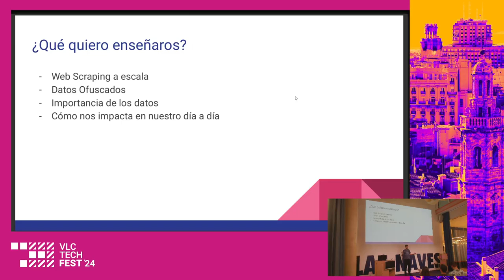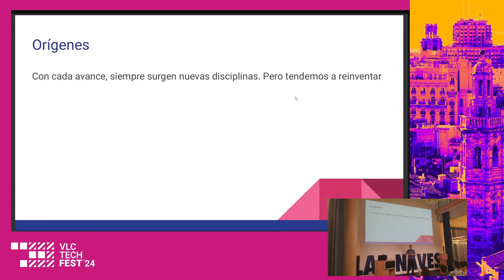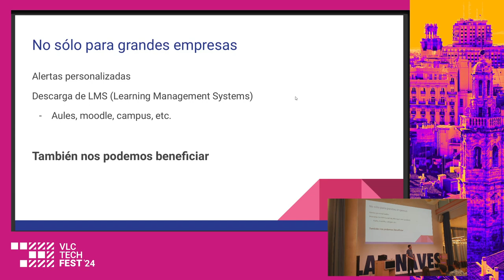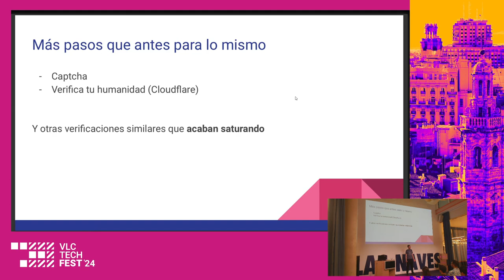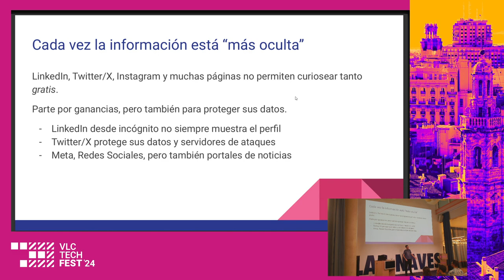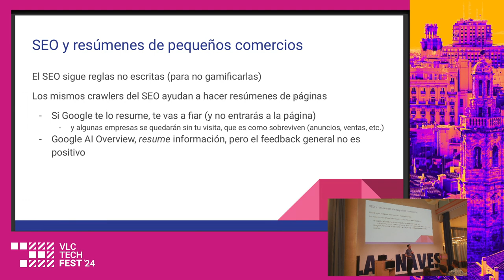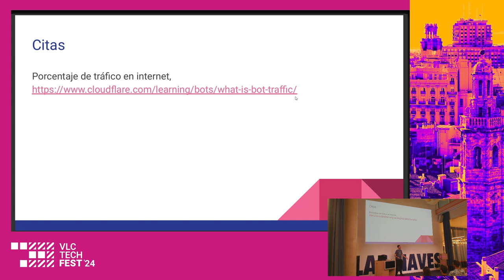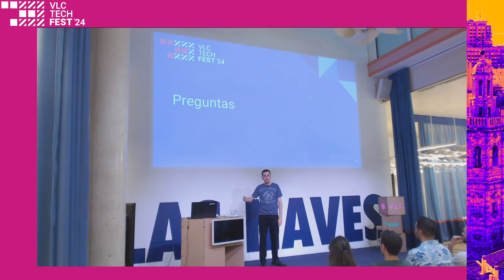El impacto del web scraping en la era digital - Pepe Fabra Valverde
Qué es el web scraping, el mundo de los datos ofuscados y qué impacto tiene todo esto en la sociedad. Cómo el web scraping a escala nos está impactando en nuestro día a día más de lo que somos conscientes.

Datos, datos y más datos, todo cambiando a un ritmo vertiginoso, cada vez más presión por proteger datos de negocio, tener que registrarte en todas las páginas. ¿Cómo compiten las empresas del siglo XXI? ¿Cuál es la importancia de esos datos? Y, como sociedad, su impacto.

Ética de web scraping y técnicas por ambos lados (negocio y scraper) para ofuscar y aclarar